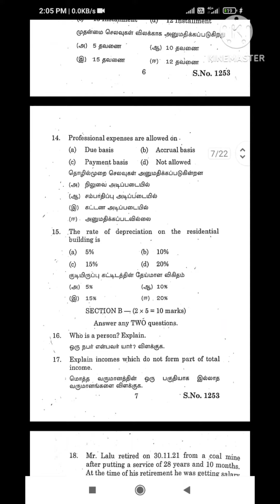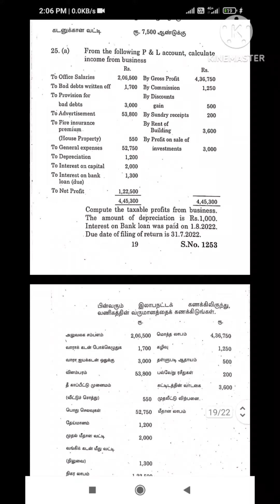Income tax law and practice Previous year question paper Periyar University!!